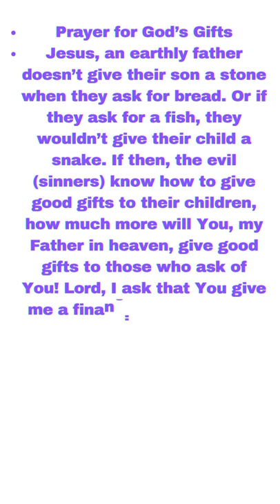GOD CAN DO MORE